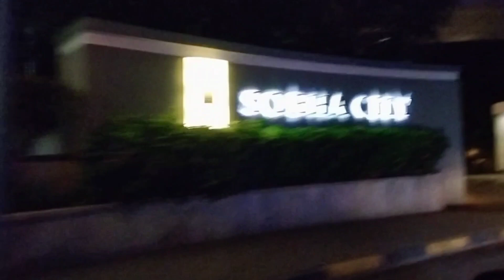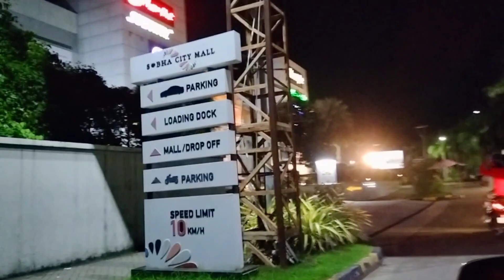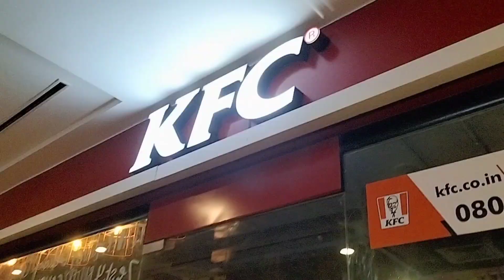ചേച്ചിയുടെകല്യാണം👰കൂടാൻ ഞങ്ങൾ തൃശൂരിൽ എത്തിയപ്പോൾ ഞങ്ങൾക്ക് സംഭവിച്ചത്😳😳😳agrima